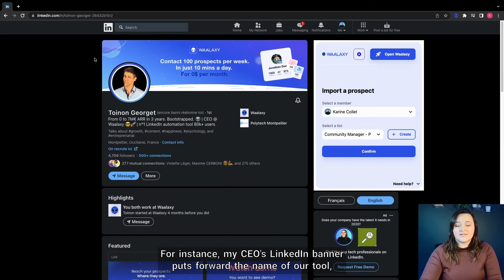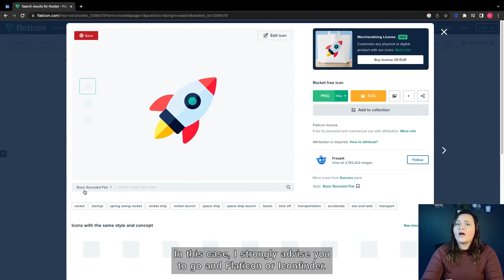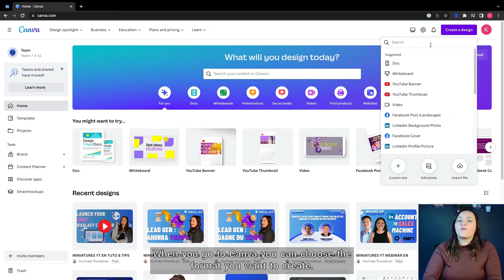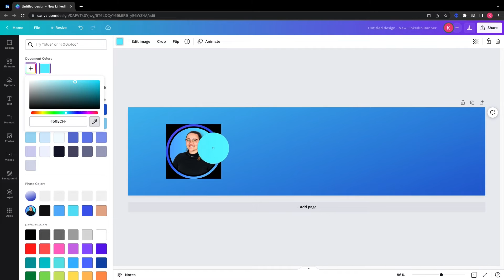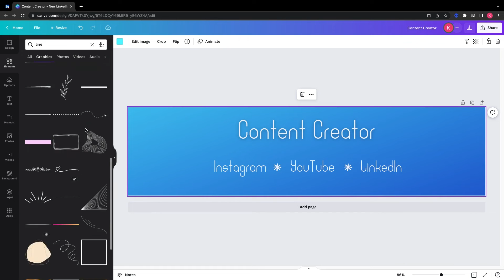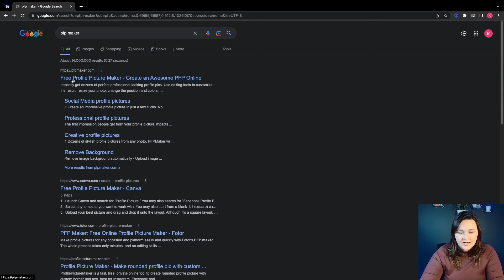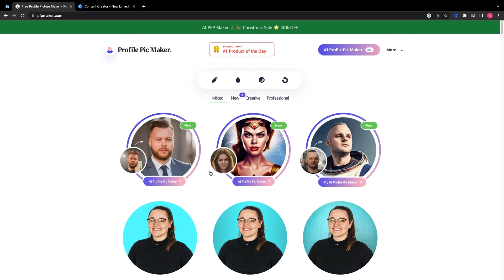Create the best LinkedIn background banner with these few steps (Canva tutorial)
Create the best LinkedIn background banner ever thanks to this Canva tutorial. Get more sales by outstanding your Linkedin profile with these few steps! 🚀

Wondering how to double your sales? Make an explicit Linkedin background banner. The banner has to explain who you are/what you sell to your leads.
This way, as soon as a lead visits your profile, they know if they need you.

Want more advice on creating your LinkedIn banner?

Please show us your results!

00:00 Introduction
00:14 Summary
00:22 The goal of the LinkedIn banner
00:35 Find keywords matching your brand image
00:44 Examples of keywords/banners matching the marketing strategy
01:14 Don't do this for your LinkedIn banner
01:27 What you need to do for your LinkedIn banner
01:39 Tools you can use for free pictures (Freepik & Unsplash)
02:22 Tools you can use for free icons (Flaticon & Iconfinder)
02:36 The power of Canva
03:03 Canva Tutorial: Create a LinkedIn background banner
06:28 Add your LinkedIn banner to your profile
06:47 Extra: Match colors with the profile picture (PfpMaker)
07:20 Sum up of the video